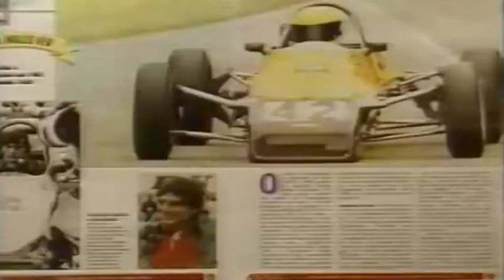Comercial: Revista Quatro Rodas (Senna Campeão) 1988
Revista Quatro Rodas Ayrton Senna é campeão da F1, na Editora Globo